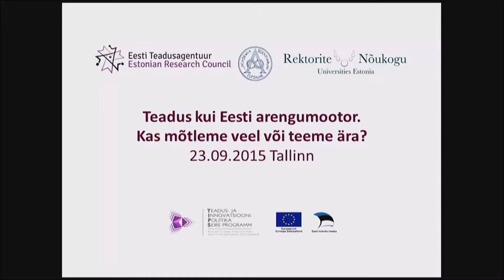1. Avamine (Laine Randjärv, Andres Koppel)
"Teadus kui Eesti arengumootor. Kas mõtleme veel või teeme ära?"
23. septembril 2015 Tallinnas Riigikogu konverentsisaalis